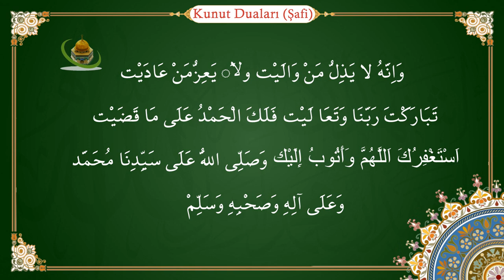Şafi Mezhebine Göre Kunut Duaları Allahümmehdini fiymen hedeyte